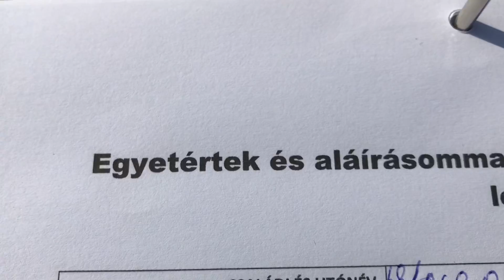Székely 250 GT - Hangony, Ózd